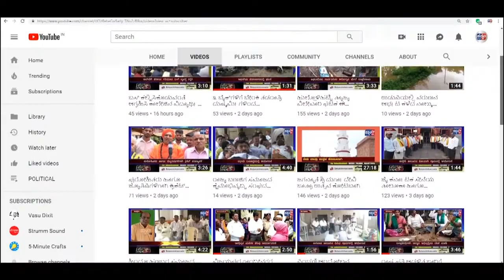ILKAL-ಹಿರೇ ಓತಗೇರಿ ಗ್ರಾಮದಲ್ಲಿ ಸರಳವಾಗಿ ಕಾರು ಹುಣ್ಣಿಮೆ ಆಚರಣೆ||SATYAM TV KANNADA